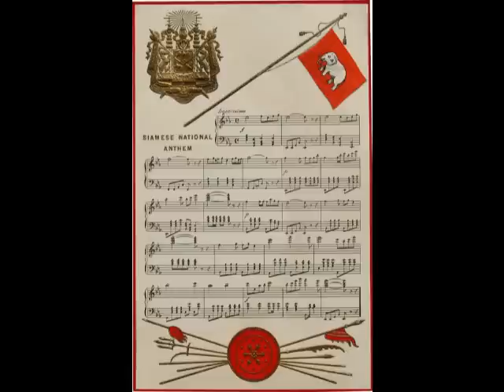เพลงสรรเสริญพระบารมี (โน้ตสมัย ร.5)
เพลงสรรเสริญพระบารมี บรรเลงเปียโน
(เสียงสังเคราะห์ในฟอร์แมต midi แต่แปลงเป็น wav เพื่อให้ตัดต่อวีดีโอได้)
ใช้โน้ตตามที่ปรากฏในไปรษณียบัตรสมัยรัชกาลที่ 5
(ได้รับความอนุเคราะห์สำเนาภาพจาก อ.พฤฒิพล ประชุมผล)

ความเร็วในการเล่นตามที่ระบุในไปรษณียบัตร เขียนเป็นภาษาอิตาลีว่า lentissino ลองเทียบกับความหมายของคำเรียก tempo ที่อยู่ใน ปรากฏว่าไม่เจอคำนี้โดยตรง แต่พอรู้ว่ารากคำคือคำว่า lento ซึ่งหมายถึง บรรเลงค่อนข้างช้า ให้ค่า tempo ไว้ประมาณ 40-60 bpm จึงเลือกใช้ค่าความเร็วที่ 60 bpm เพราะเห็นว่าไม่น่าจะช้าเกินไปนัก ผิดถูกอย่างไรขอผู้รู้ช่วยชี้แนะด้วย

โปรแกรมที่ใช้ทำ midi นี้ คือ Anvil Studio 2011

1. เพลงสรรเสริญพระบารมีที่ใช้ปัจจุบันนี้บรรเลงด้วยความเร็วที่ 72 bpm
2. โน้ตในห้องเพลงที่ 17 มีการพิมพ์ผิดอยู่ตรงที่ให้ค่าระยะเวลาของเสียงตัวโน้ตผิดในแถวเสียงทุ้ม (bass) ซึ่งอยู่แถวล่าง จากที่ควรจะเป็นชุดเขบ็ต 1 ขั้น 4 ตัวรวมกันอย่างโน้ตในชุดใกล้ๆ กัน กลายเป็นแถวตัวดำ 4 ตัวรวมกัน ถ้าทำตามที่ว่ามาจะทำให้โน้ตเสียงเบสตั้งแต่จุดนี้ไปไม่ตรงกับโน้ตเสียงแหลม (treble) ที่อยู่แถวบน กลายเป็นว่าล้นห้องเพลงไป ได้ลองทำดูแล้วจึงตัดสินใจแก้เสียใหม่ให้เป็นชุดโน้ตเขบ็ต 1 ขั้น 4 ตัวรวมกัน ตามที่ได้ยินในที่นี้
(วิธีสังเกตห้องเพลงคือดูที่เส้นตรงที่ขีดเป็นแนวตั้งปิดท้ายโน้ต ถ้าถัดจากเส้นนั้นไปก็ขึ้นห้องเพลงใหม่)